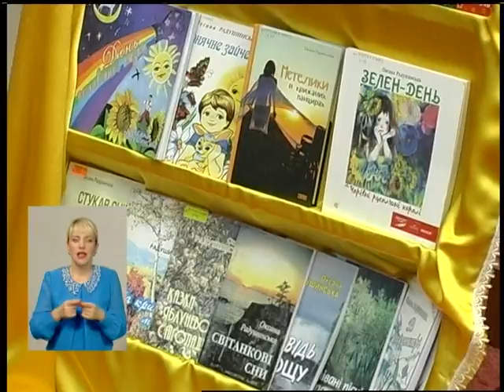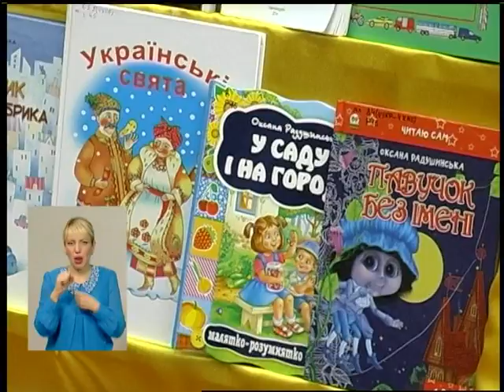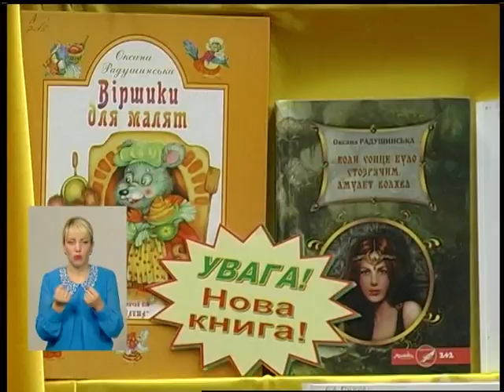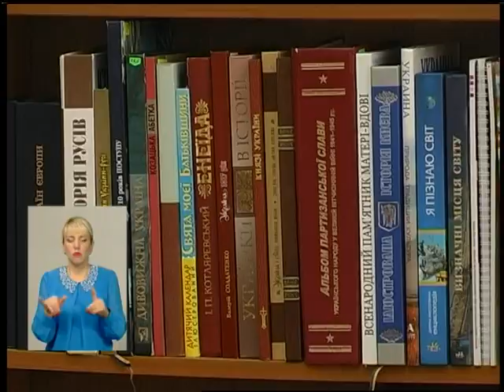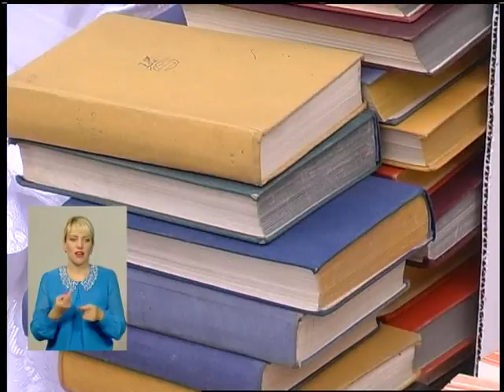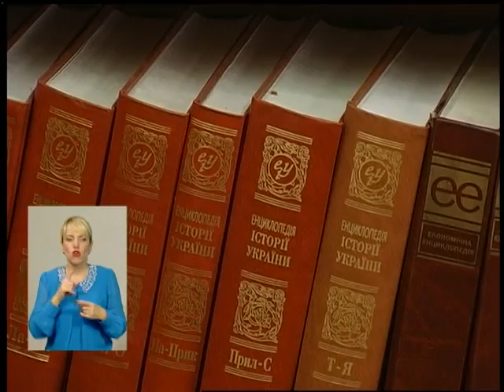300916 Подільська панорама